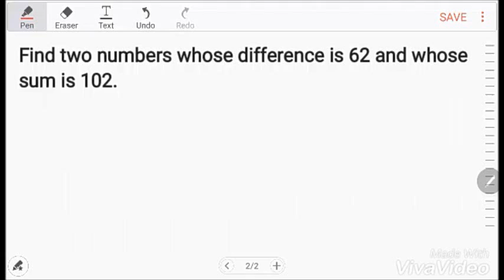Word problem: Find two numbers whose difference, whose sum, EASIEST WAY of solving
📌Another way of solving this:

Find two numbers whose difference is 62 and whose sum is 102.

(Consider this as our solution#3 and #4 kasi yung dalawa pang videos before nito, nag add tayo sa una at nag subtruct tayo sa pangalawa)

🚩Solution#3:
(102+62)÷2 =
(164)÷2 = 82👈larger number

(102-62)÷2=
(40)÷2 = 20 👈smaller number

🚩Solution#4:
smaller number = X
larger number = X + 62
(difference of 62, kaya mag add tayo kasi yung opposite ng difference ay add or meaning yung GAP nila ba kaya e add natin yan at yun ang larger number natin.)

smaller# + larger# = 102
X + X+62 = 102
2X = 102 - 62
2X = 40
X = 40÷2
X = 20👈smaller number

X+62 =
20+62 = 82👈larger number

CHECKING:
82 - 20 = 62 (difference)
82 + 20 = 102 (sum)